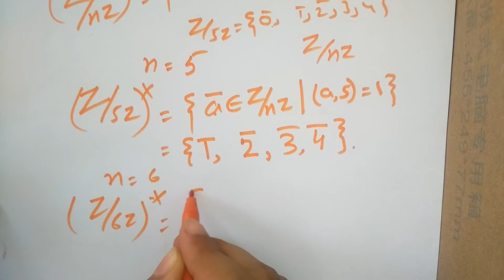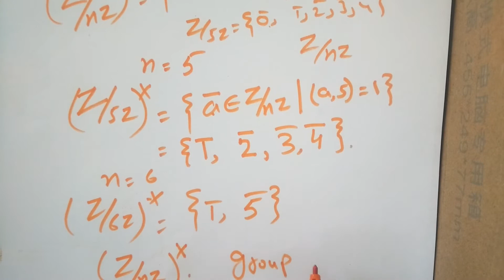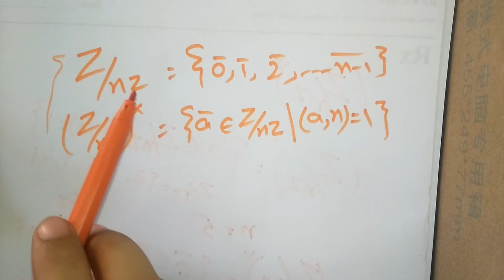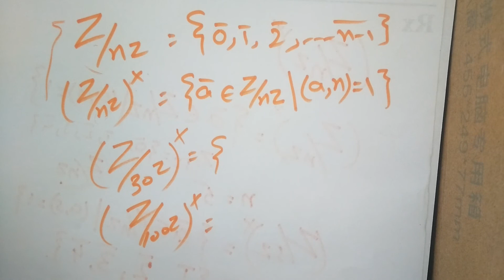Lec#19 (Z/nZ)* is a group.And also an abelian group.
This video provides the basic concept of
#// elements of (Z/nZ)*
#//What type of element of set (Z/nZ)*
#// (Z/nZ)* is  group under multiplication modulo n
#// (z/nz)* is  an abelian group
#//how to find number of elements of
 (z/nz)*